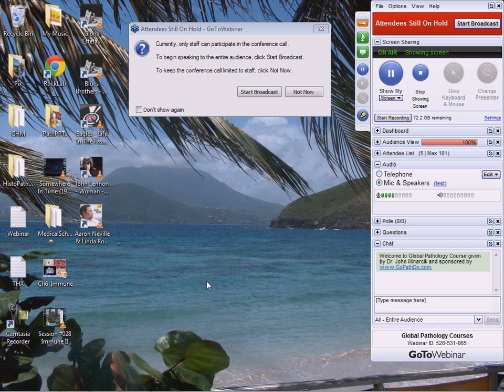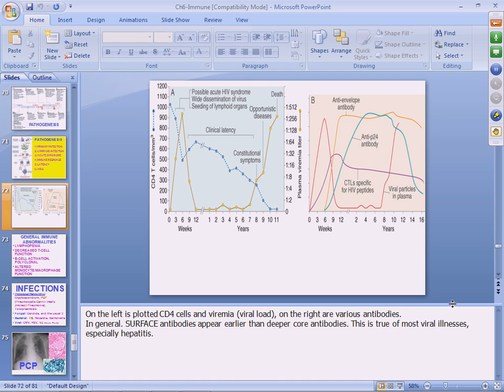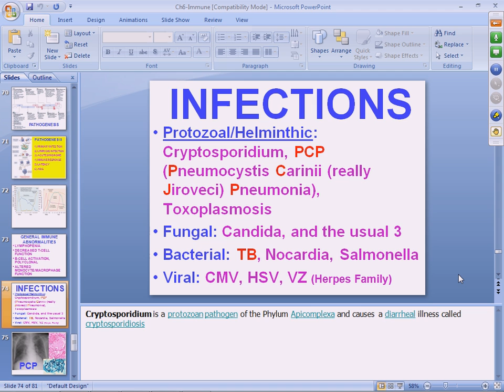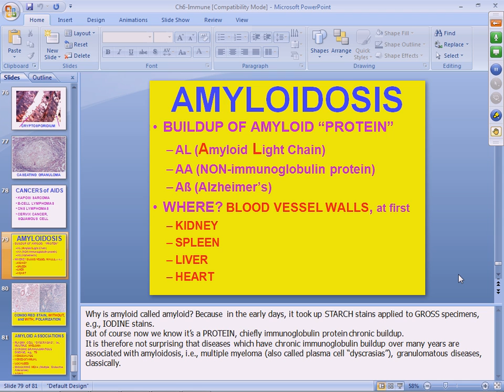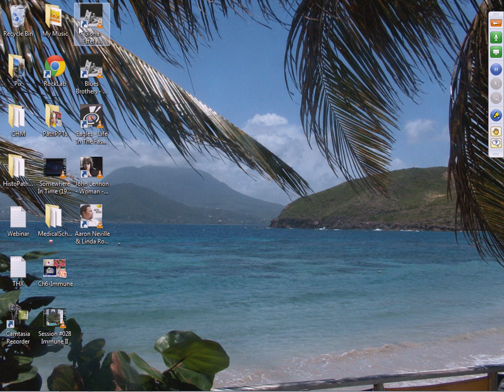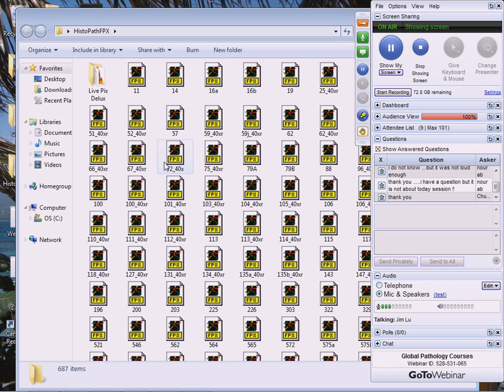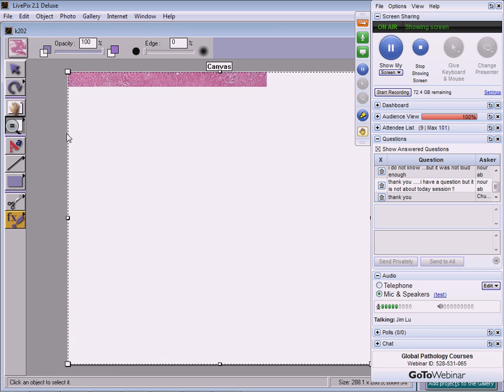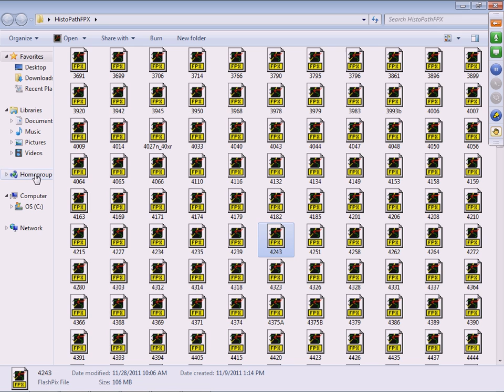Medical School Pathology 2012 Session 029 Immune III and Immune Lab.mp4